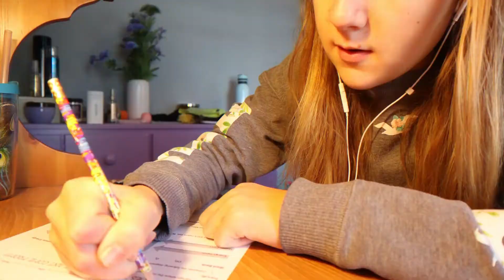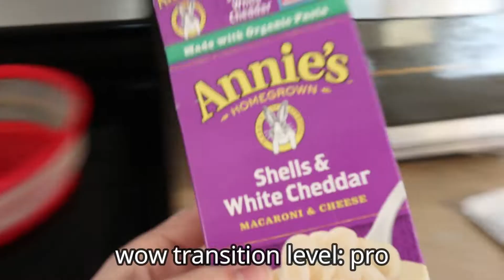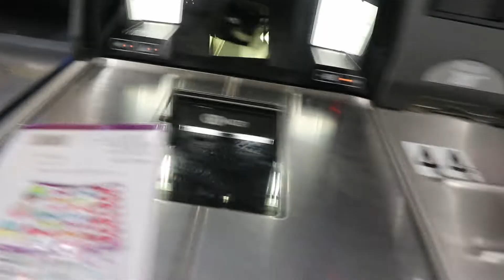A Crazy Walmart Run - Vlogmas Day 11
In this vlog, I FINALLY finish up my online school for hopefully a while. I also go on a crazy, intense, epic run to Walmart. Hope you love this vlog and check back tomorrow for a super cool Christmas light watching vlog!!

⭐About my channel:
Hi! I’m Katy and I love to make videos! I post vlogs, challenges, art videos, music-related stuff, and much more.

⭐ About me:
-Name: Katy Faith
-Pronouns: She/her
-Age: 14
-Editing Software: Wondershare FIlmora X
-Camera: Canon EOS M100